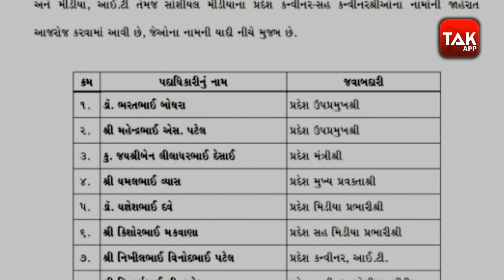ગુજરાતમાં BJP જ કેમ જીતે છે ? Bharat Boghara અને પૂર્વ IAS Mahendra Patel ને કેમ બનાવ્યા ઉપાધ્યક્ષ?